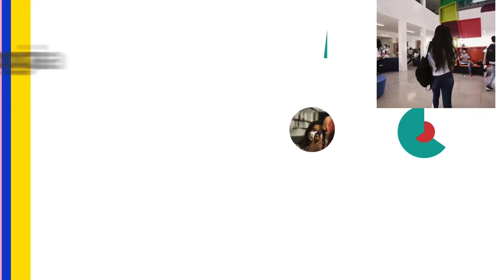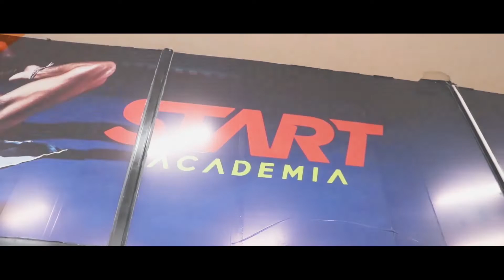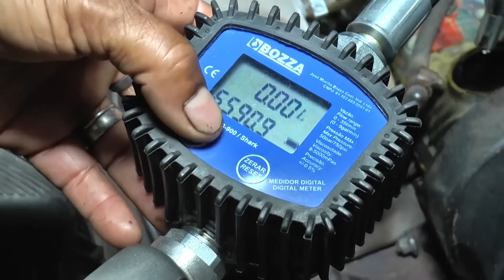PATOS CAST - CONVIDADOS ZÉ VICTOR & VICTOR ALMEIDA | APRESENTADORES DO FULERAGECAST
PATOS CAST 24/11/22 - APRESENTAÇÃO MÁRCIO COSTA

BrisaTV:Canal 184
TCM Mossoró:Canal 244
L&MTV Guarabira:Canal 02

Plataformas digitais:
YouTube.com/tvsolpatos
Facebook.com/tvsolpatos